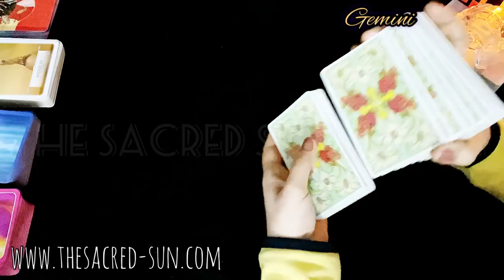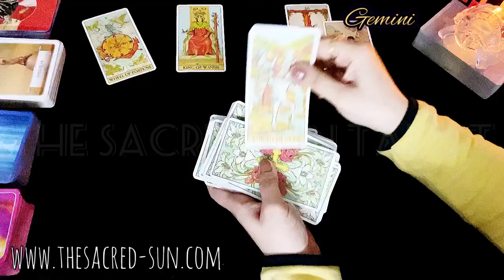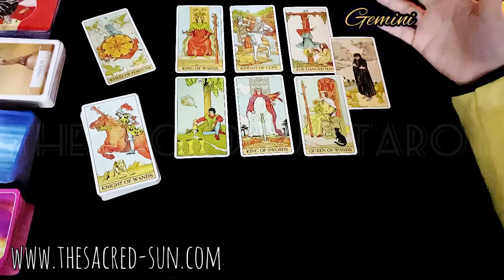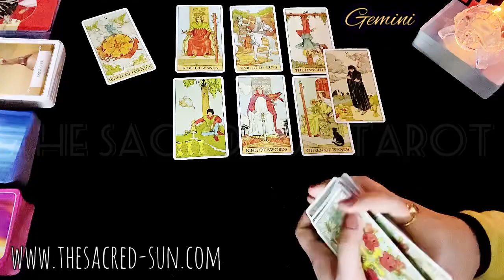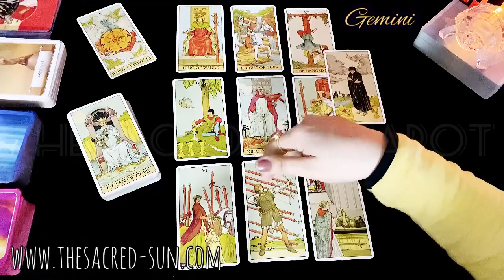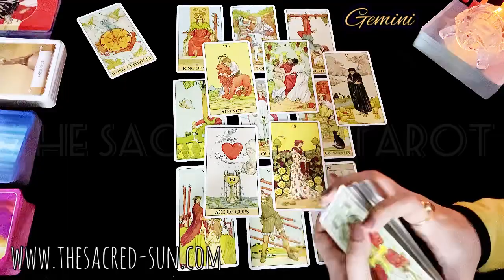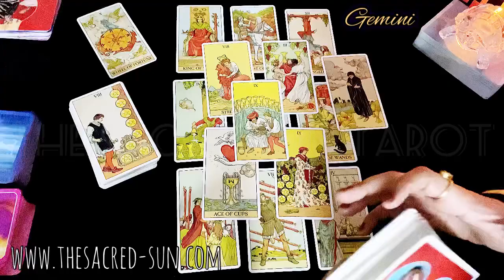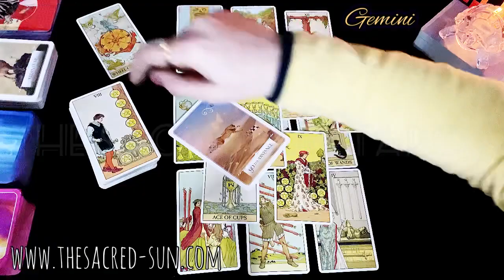Gemini ♊ THE "NEW YOU" WILL DRIVE THEM CRAZY!! 😉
Gemini 26TH - 6TH
December-JANUARY 2021..